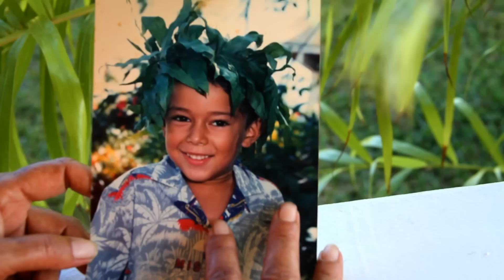Ken Carlter - Land Of Paradise (Official Music Video)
Land Of Paradise, performed by Ken Carlter
Written by Ken Carlter & Séréna Forgeas
Composed by Ken Carlter & Nicolas Neidhardt
Mastering by Gavin Lurssen